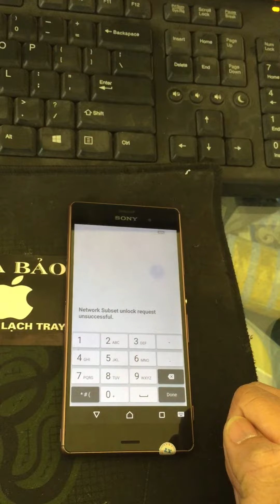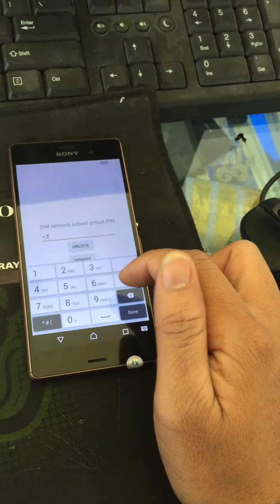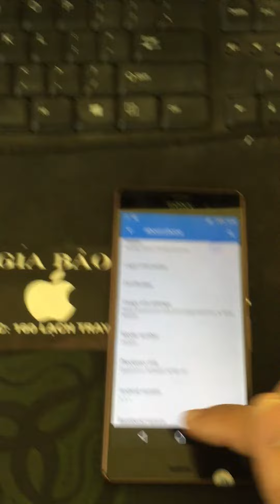Unlock mở mạng SONY Xperia Z3 tại Hải Phòng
Gia Bảo Mobile - 168 Lạch Tray,  Hải Phòng
Chuyên Unlock ,Giải Mã , Mở Mạng tất cả các dòng ĐT SONY Nhật  Z5, Z4, Z3, Z2, Z1, Z  và các dòng Sony Xpreria khác
Nhận unlock mở mạng tất cả các dòng điện thoại: iPhone, iPad, Samsung, HTC,...